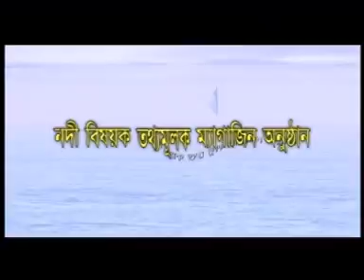Documentory ``Nodir Kotha'' Part-1, Direction By Agun Ahmed